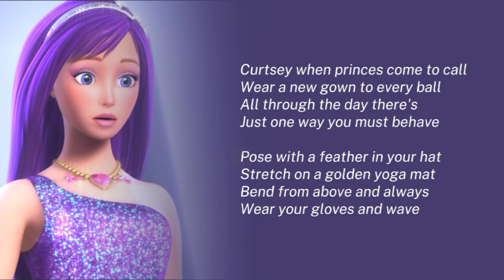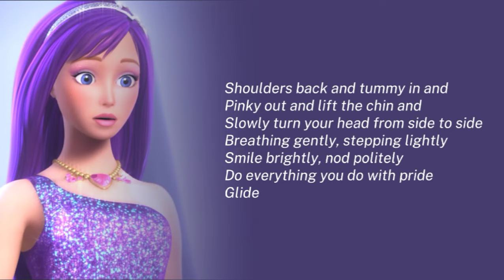Barbie : To Be a Princess / To Be a Popstar lyrics